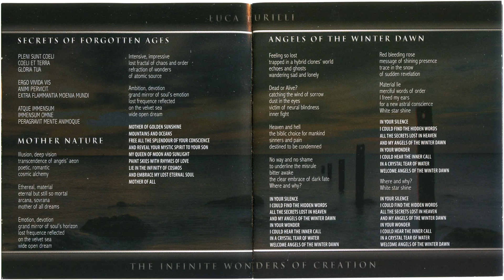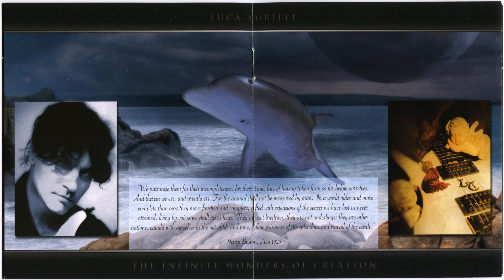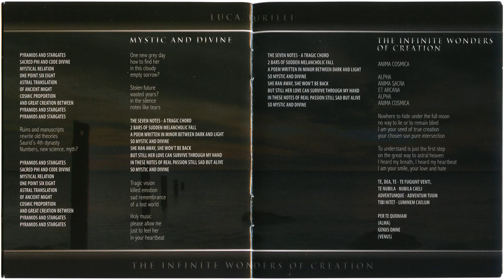Luca Turilli - Secrets Of Forgotten Ages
Genre(s): Symphonic Power Metal
Lyrical theme(s): The Virtual Odyssey Saga (Fantasy/Science-Fiction)
Origin: Italy (Trieste, Friuli-Venezia Giulia)
Lossless - Flac

1.   Secrets of Forgotten Ages   03:12 *
2.   Mother Nature   04:39
3.   Angels of the Winter Dawn   04:16
4.   Altitudes   04:37
5.   The Miracle of Life   04:24
6.   Silver Moon   05:37
7.   Cosmic Revelation   04:48
8.   Pyramids and Stargates   06:17
9.   Mystic and Divine   04:21
10.   The Infinite Wonders of Creation   08:39

Video: MPEG4 Video (H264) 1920x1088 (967:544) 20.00fps [Video]
Audio: FLAC 44100Hz stereo 1411kbps [Audio]